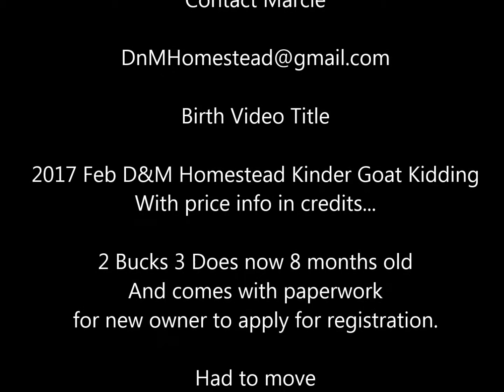2017 Oct Kinder Goat Update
2017 Feb D&M Homestead Kinder Goat Kidding is the video of their arrival in Feb. 2017 with some cute pictures & price info etc. We moved and these little cuties need their forever home!